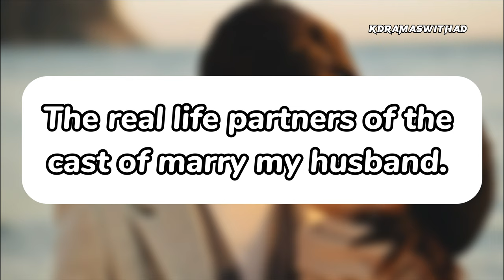Marry my husband cast: Real life partners revealed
This video will not only reveal the real life partners of the Marry My Husband cast but also their previous relationships.